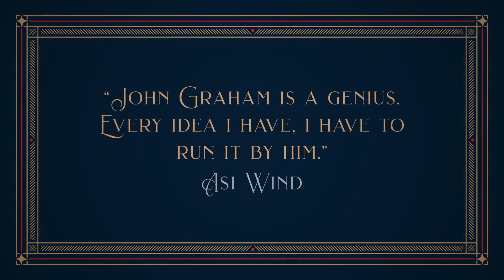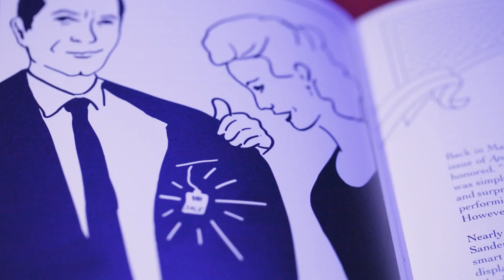Stage By Stage by John Graham